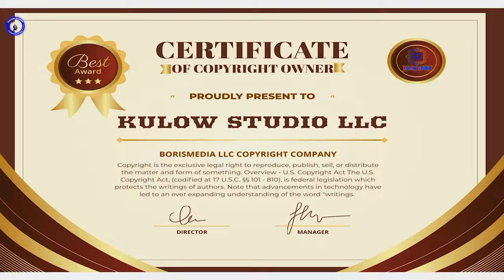QUEEN JAY | ANI QASAARI | OFFICIAL TRACK 2024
KULOWSTUDIO PROVIDES YOU WITH PEACE OF MIND SERVICES THAT YOU CAN DEPEND ON/TRUST BEIN IN THE BUSINESS MORE THEN 10 YEARS/WITH EXPERIENCE,HD QUALITY VIDEOS AT ALL TIMES,

📸📸📸📸📸📸SERVICES WE PROVIDE ARE:🎥🎥🎥🎥🎥🎥
                   *WEDDING VIDEOGRAPHER
                   *TRADITIONAL OCCATIONS
                   *GRADUATION PARTIES
                   *MUSIC VIDEO/ INTERVIEW
THANKS
FOR MORE INTRACTION CONTACT KULOWSTUDIO
👍Tictok =@kulowstudiodadaa👍